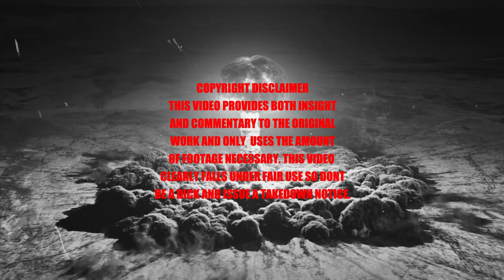The Double Explained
A quick rundown of the films themes and whether the double was real or not.